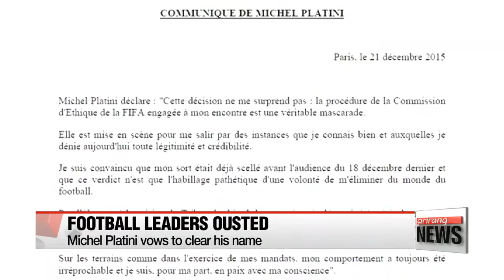FIFA scandal: Blatter and Platini to appeal 8-year bans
블라터 FIFA 회장 사실상 퇴출..."즉각 항소할 것"
Not so long ago，... they were the two most powerful men in world football， but on Monday both Sepp Blatter and Michel Platini were shown the door by the sport.
Despite the weight of evidence against them，... both feel they′ve been wronged and have vowed to appeal.
Sohn Jung－in has the details.
FIFA′s ethics committee has banned suspended FIFA president Sepp Blatter and UEFA president Michel Platini from all football－related activities for eight years.
The decision was made after the ethics judges found them guilty of breaking rules on general conduct in 2011 when Blatter paid Platini around two－million U.S. dollars， nine years after they claimed it was originally due.
Both men denied any wrongdoings， but the committee said the payment was an abusive execution of their positions.
Blatter was defiant in his response.
At a press conference in Zurich on Monday， the 79－year－old pledged to fight the ban， describing the decision as totally wrong.

″I am now suspended for eight years. Suspended eight years. But I will fight. I will fight for me and I will fight for FIFA. Suspended eight years for what？″
Platini was also dismissive of the ruling， saying he will challenge the ban to clear his name.
But， most watchers say it′s unlikely they′ll be able to overturn the decision.
Given that Blatter will be 88 when his ban expires， it can be assumed that his era is now over after holding FIFA′s top job for 17 years.
Platini′s bid to succeed his former mentor in the February presidential election next year also seems implausible.
With two of the most recognizable candidates out of the race， the original list of seven has been whittled down to five， including Prince Ali Bin Al Hussein of Jordan.